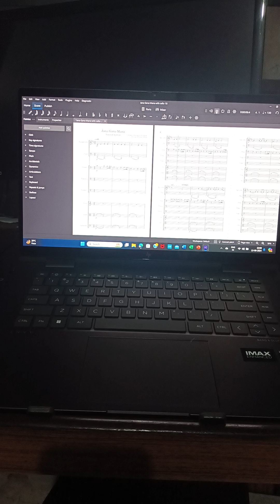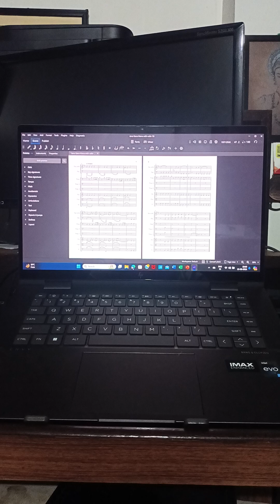Jana Gana Mana (National Anthem)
Last one week I was busy to write our National Anthem with the BBC Symphony Orchestra. I have used Musescore software to write the notation. But very disheartened after knowing that it can't be exported by the software. 😔😔. Every time I am exporting with an error audio file. All over the sound quality is good so I am sharing the video.